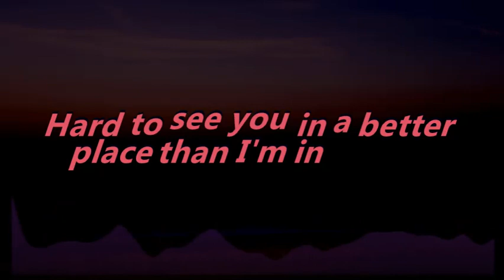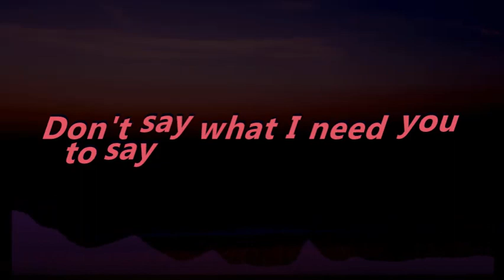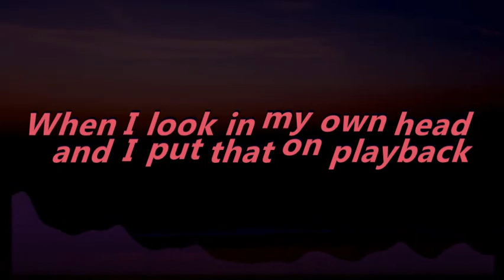Bishop briggs~ I Still Love you~ Lyrics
Short song